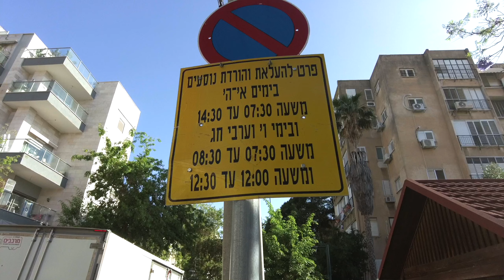Как оспорить штраф в Израиле | Наш опыт отмены штрафа за парковку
Привет, друзья!

Сегодня я хочу рассказать как нам удалось оспорить штраф, выписанный за неправильную парковку.

В видео я несколько раз упоминаю, что это не способ уйти от уплаты штрафа. Это наш опыт, который может помочь кому-то из вас или ваших знакомых, кому также был выписан штраф по незнанию или невнимательности.

Хотите узнать как путешествовать недорого и с умом по всему миру- заходите на сайт наших друзей

Изучайте советы единомышленников и делитесь сами 🤍